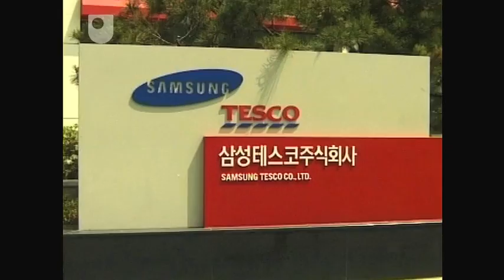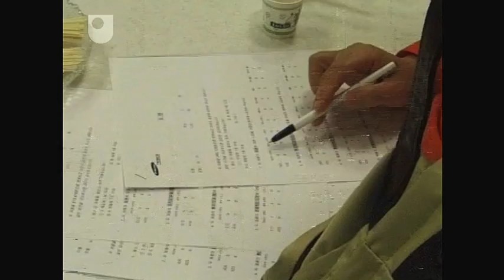The Korean Hypermarket - Supply Chains: The Supermarket (2/7)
How cultural values in Korea differ from Britain and how this impacts on the Korean shopping experience